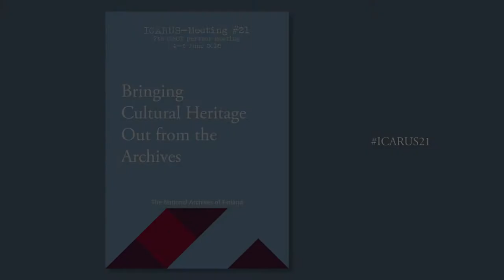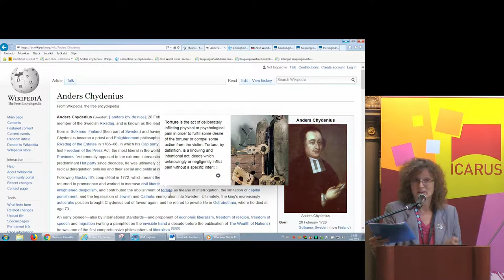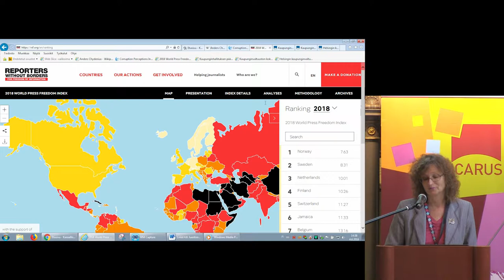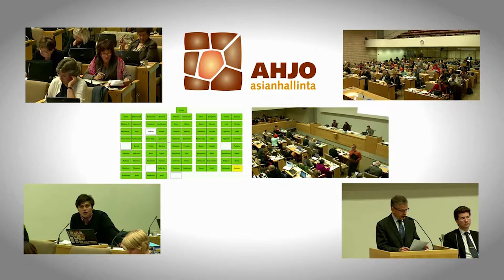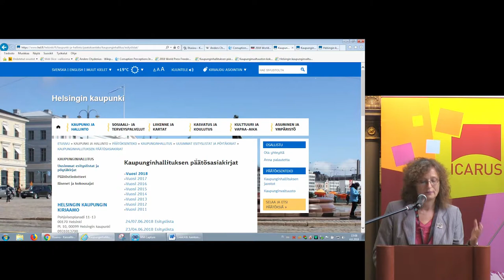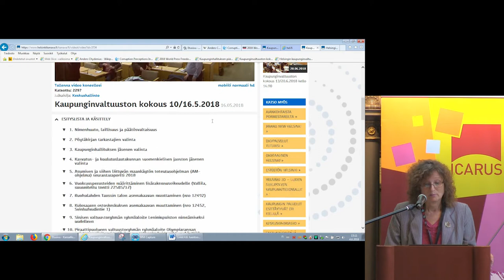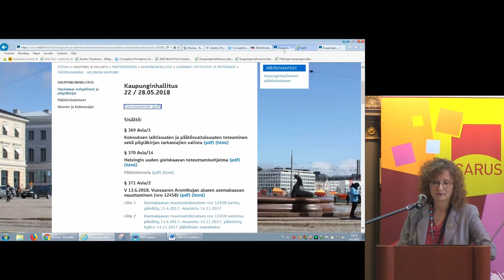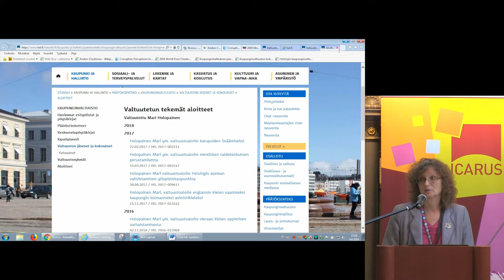ICARUS #21 3/10: Eila Ratasvuori: Openness in Finnish Local Government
Executive Advisor Eila Ratasvuori, City of Helsinki: Openness in Finnish Local Government Case: City of Helsinki